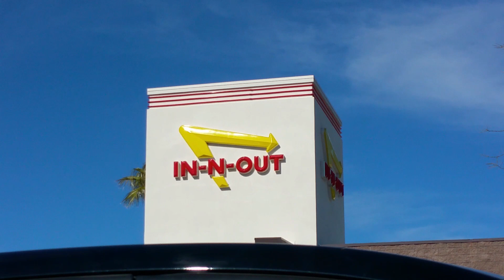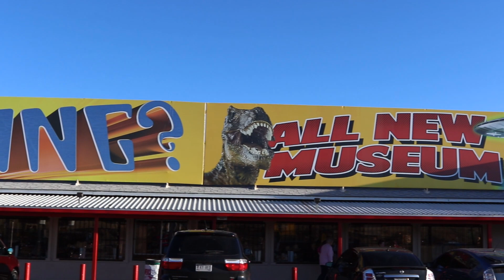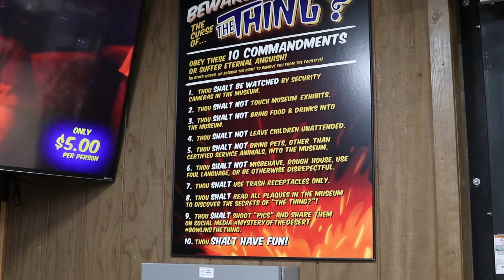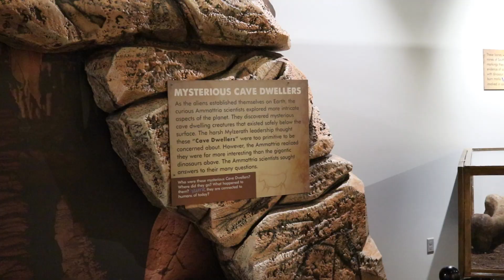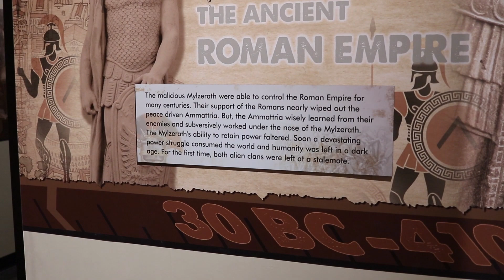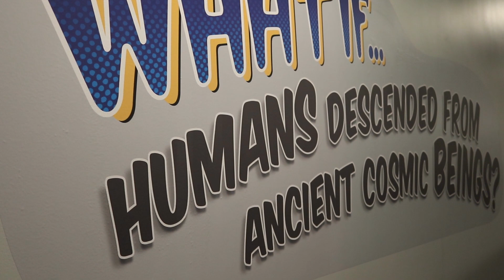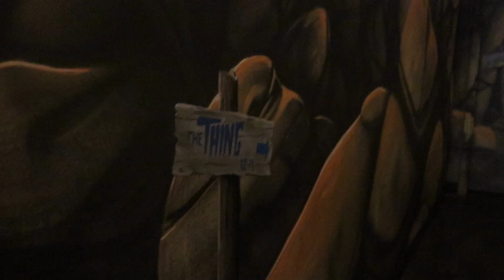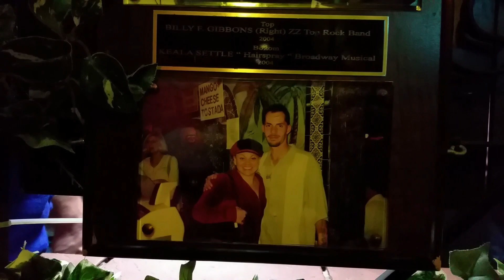The Thing? 👽 - Mystery of the Desert | Alien and Dinosaur Themed Roadside Attraction in Arizona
My latest travels take me to southern Arizona!

I take a visit to a popular roadside attraction -- The Thing -- located about halfway between Phoenix, AZ and El Paso, TX.  Well worth a visit if you are in that part of the country.

I was pleasantly surprised by the landscape along the drive, especially Texas Canyon.  We took some video just after the sun set.

Finally, we grab dinner at a famous Tucson Mexican restaurant called Mi Nidito, featured on Man v. Food and visited by President Bill Clinton while campaigning in Tucson.

And... that's it!  If you like this video, give it a huge thumbs up!  Tell all your friends, enchiladas, and interstellar visitors!  👽